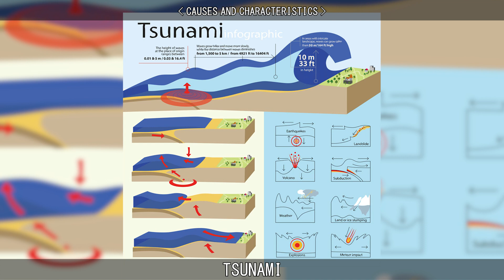TSUNAMI.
Learn about Tsunamis.